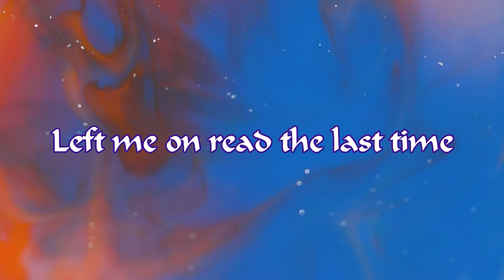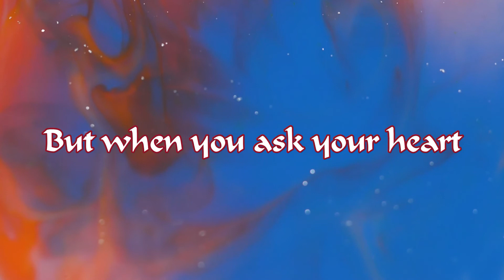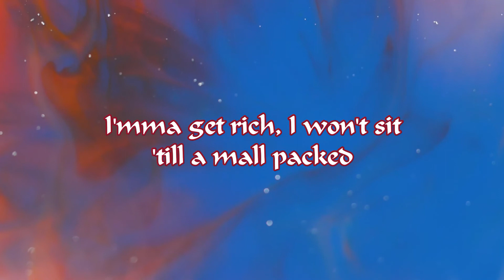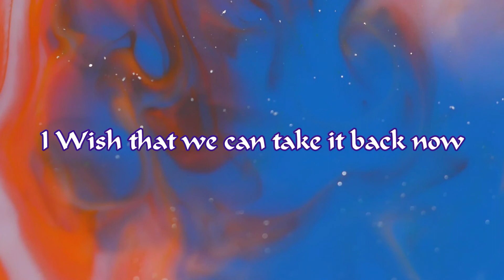Twist - I Wish ft. Shaun VI (Lyric Video)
Produced By: IOF & King Theta

Mixed by: Shaun VI & Twist